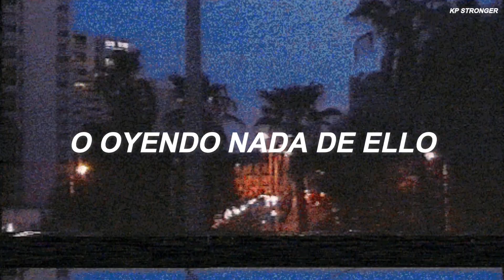Bogo - Living Island ♡︎Sub Español♡︎ Dreamcore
dreamcore music,
dreamcore songs,
dreamcore weirdcore,
dreamcore roblox,
dreamcore tiktok,
dreamcore que es,
dreamcore asmr,
dreamcore animation,
dreamcore audio subliminal,
dreamcore and weirdcore,
dreamcore aesthetic,
dreamcore and traumacore,
dreamcore art,
dreamcore audio edits,
como ir a dreamcore,
como viajar a dreamcore,
como entrar a dreamcore,
dreamcore backrooms,
dreamcore bloom,
dreamcore background,
dreamcore bloxburg,
dreamcore beat,
dreamcore bloxburg house,
dreamcore background music,
dreamcore beat free,
dreamcore canciones,
dreamcore como ir,
dreamcore cat,
dreamcore chill,
dreamcore characters,
dreamcore cosplay,
dreamcore como entrar,
dreamcore creepypasta,
dreamcore diy,
dreamcore draw,
dreamcore dibujos,
dreamcore danganronpa,
dreamcore drawings,
dreamcore drawings tiktok,
dreamcore discord server,
dreamcore derealization,
dreamcore pathetic,
dreamcore español,
dreamcore edit,
dreamcore explicacion,
dreamcore edit audios,
dreamcore ena,
dreamcore eyes,
dreamcore edit tutorial,
dreamcore eateot,
o'que e dreamcore,
dreamcore fake,
dreamcore fallen down,
dreamcore fotos,
dreamcore fnaf,
dreamcore fondos de pantalla,
dreamcore fnf,
dreamcore filter,
dreamcore fnf mod,
dreamcore gacha,
dreamcore games,
dreamcore gacha club,
dreamcore gacha club outfits,
dreamcore gacha life,
dreamcore games roblox,
dreamcore gacha club ocs,
dreamcore geometry dash,
dreamcore house bloxburg,
dreamcore house,
dreamcore hello kitty,
dreamcore horror,
dreamcore house meepcity,
dreamcore hongos,
dreamcore historias,
dreamcore images,
dreamcore images with music,
dreamcore i'd rather sleep,
dreamcore id,
dreamcore intro,
dreamcore id roblox,
dreamcore iceberg,
dreamcore instrumental,
i hate u dreamcore,
where am i dreamcore,
dreamcore juegos,
dreamcore jack stauber,
dreamcore japanese,
dreamcore gretzner,
jugando juegos dreamcore,
joehe dreamcore,
jogos dreamcore,
jogos dreamcore roblox,
dreamcore kero kero bonito,
dreamcore kpop,
kokichi dreamcore edit,
dreamcore lyrics,
dreamcore lofi,
dreamcore liminal spaces,
dreamcore love,
dreamcore list,
dreamcore laptop,
lugares dreamcore,
dreamcore mix,
dreamcore meme,
dreamcore music fake,
dreamcore music 8d,
dreamcore makeup,
dreamcore minecraft,
dreamcore nostalgiacore,
dreamcore nightcore,
dreamcore no copyright,
dreamcore names,
dreamcore nostalgia,
dreamcore nombres,
dreamcore nightmare,
dreamcore outfits,
dreamcore outfit roblox,
dreamcore outfit ideas roblox,
dreamcore outfit ideas gacha club,
dreamcore outfits gacha club,
dreamcore ocs gacha club,
dreamcore oc challenge,
dreamcore outfits roblox free,
o'que significa dreamcore,
dreamcore playlist running away,
dreamcore playlist 8d,
dreamcore playlist slowed,
dreamcore pathetic sub español,
dreamcore playlist 2,
dreamcore aesthetic slowed,
dreamcore playlist slowed 8d,
dreamcore que significa,
dreamcore que es en español,
que es dreamcore,
dreamcore roblox outfits,
dreamcore songs tik tok,
dreamcore sad,
dreamcore series,
dreamcore traumacore,
dreamcore traumacore weirdcore,
dreamcore type beat,
dreamcore tiktok songs,
dreamcore terror,
dreamcore tutorial,
dreamcore usernames,
dreamcore undertale,
dreamcore user,
dreamcore vocaloid,
dreamcore videos to watch before you sleep,
dreamcore voice,
dreamcore vibes,
dreamcore vr,
dreamcore vhs,
dreamcore video games,
dreamcore visuals,